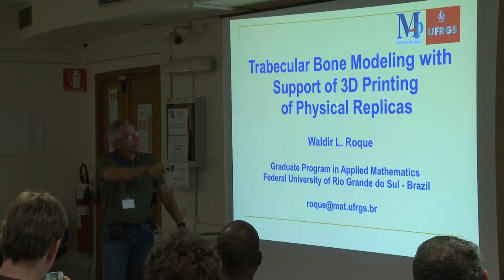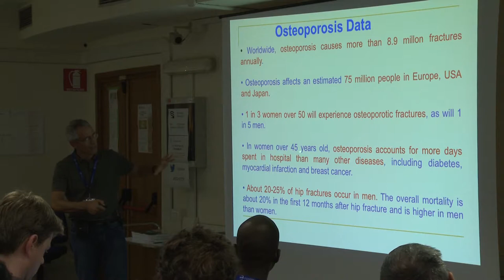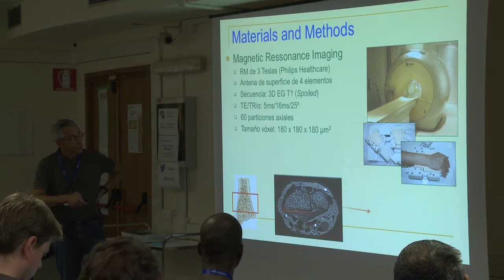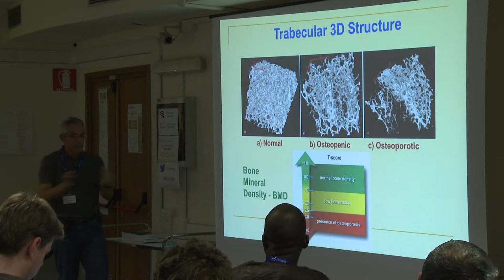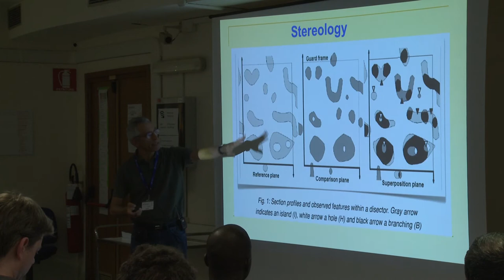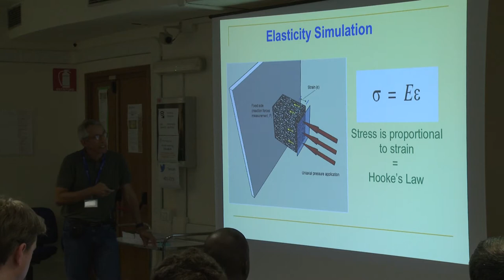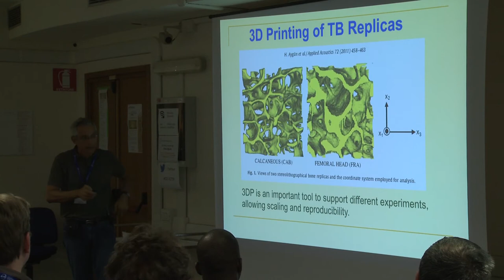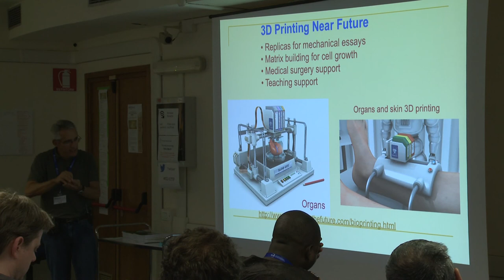Trabecular Bone Modeling and the possibility of producing a 3D physical printable model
6—8 May 2013

W. Roque (UFRGS, Brasil)